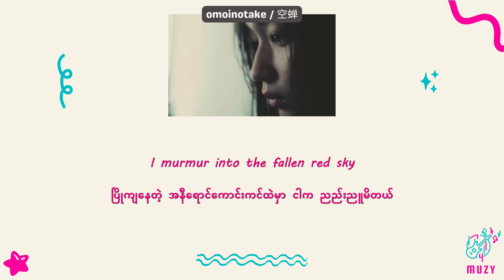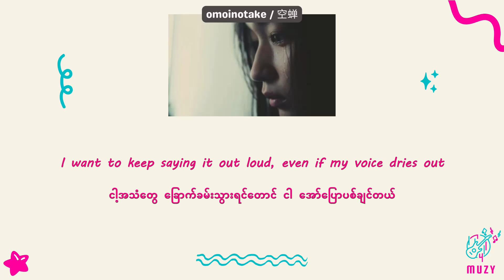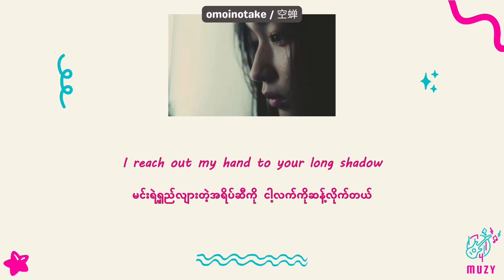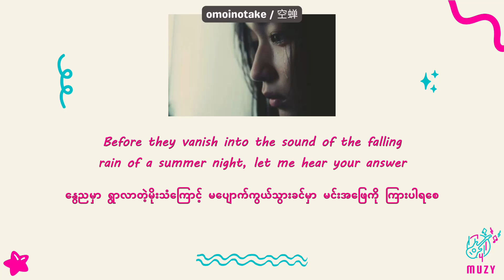空蝉 - Omoinotake | ENG - MM lyrics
空蝉 - Omoinotake

[Credits]
Song: 空蝉
Artist: Omoinotake

Lyric video, Myanmar subtitle translation and encoding are created by Muzy.

We made this video for entertainment and promotional purposes only. The owner retains all rights. No infringement of copyright is intended.

If there's any copyright problems, please let us know via email before making actions. Thanks for your kindness!